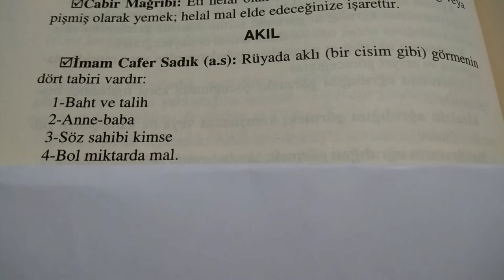Rüyada Akıl Görmek rüyadaakılgörmek rüyatabirleri | Creative Commons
Rüyada Aklı (Bir cisim gibi görmenin )4 anlamı var
1. Baht ve talih
2.Anne ve baba
3.Söz sahibi kimse
4.Bol miktarda mal